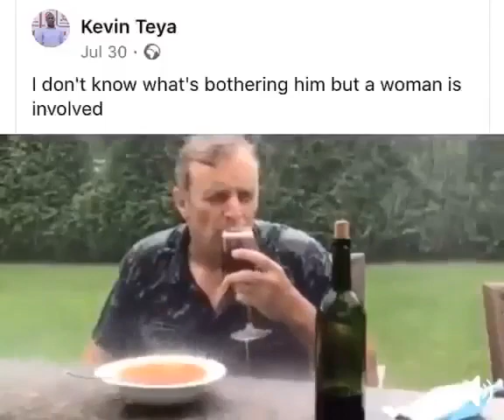This is an horrible situation, take heart 🤣😤